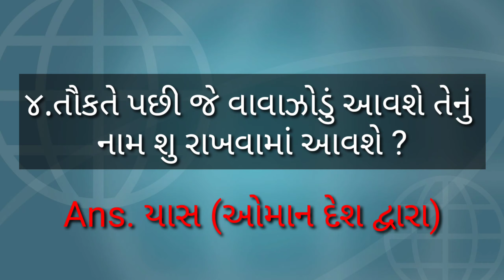તૌકતે વાવાઝોડું | Tauktae Cyclone | ગુજરાતમાં તૌકતે વાવાઝોડું | Tauktae vavajodu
Full form (ફુલ ફોર્મ)

Std-6 ગણિત : chepter :- 1 સંખ્યા પરિચય

Short trick